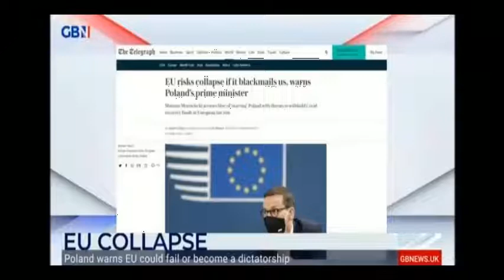Remainer Lembit Opik turns against bullying EU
Former Lib Dem remain voter Lembit Opik says he would now vote for Brexit after seeing the bullying from the EU dictatorship